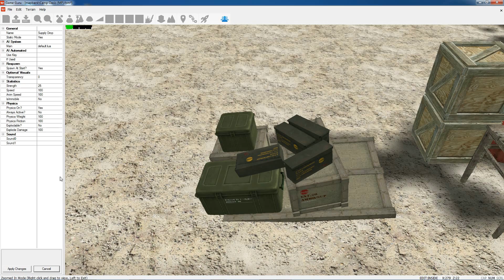Game Guru Getting Started 6 - The Widget Tool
The Editor Widget is explained in detail in this video. Learn to move, rotate, scale, copy, delete, set properties and lock objects with this editing tool.